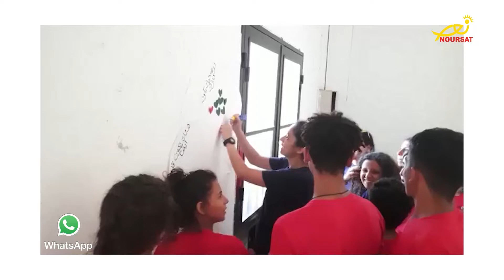مؤتمر الأطفال وشبيبة الكنيسة القبطية الأرثوزكسية في مجدل المعوش